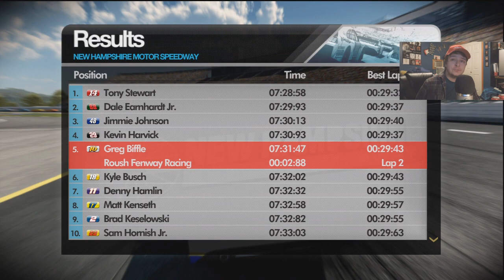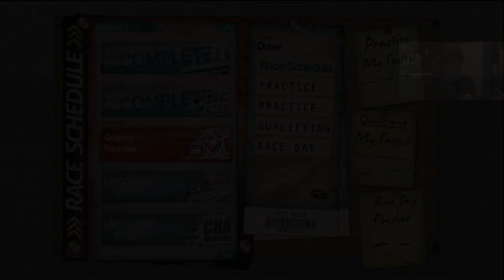NASCAR The Game Inside Line At New Hampshire (Race 28 Of 36)